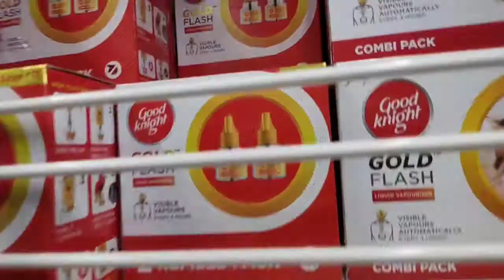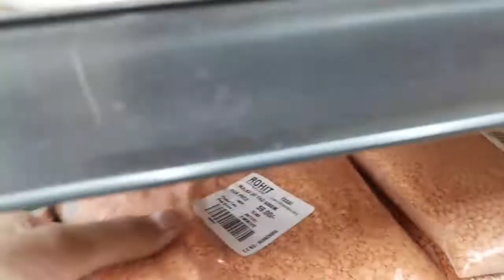vlog14_ बच्चों के साथ बच्चा बनना पड़ता है 😊👍 // मेरे बेटे अयांश की मस्ती//Gurgaon Weather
बच्चों के साथ बच्चा बनना पड़ता है।
 Gurgaon Weather
मेरे बेटेअयांश की मस्ती